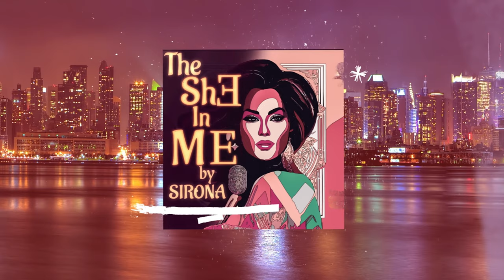The She in Me Ep 1: Raha Moharrak | The Youngest & First Arab Woman To Conquer Mt. Everest | Sirona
🌟 Episode 1: Unveiling Triumph 🌟

Meet the unstoppable Raha Moharrak, a trailblazer who defied gravity to become the youngest Arab and the first Saudi woman to conquer Mount Everest. Tune in to the video where we delve into Raha's courageous expedition, unraveling the challenges she faced and the triumphs she celebrated on the world's highest peak. This interview showcases the strength of ambition and the power of human spirit.
Join us on an awe-inspiring journey as she shares her exhilarating climb to the top and the relentless spirit that propels her to conquer new horizons. Raha's story is proof that no peak is too high to reach!